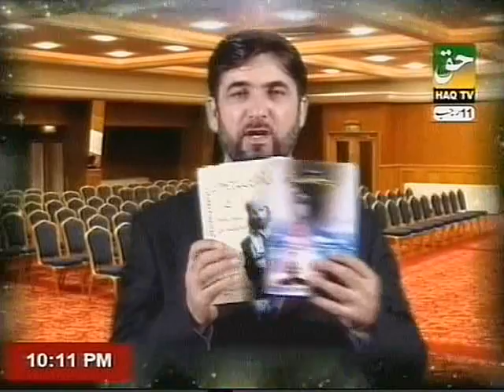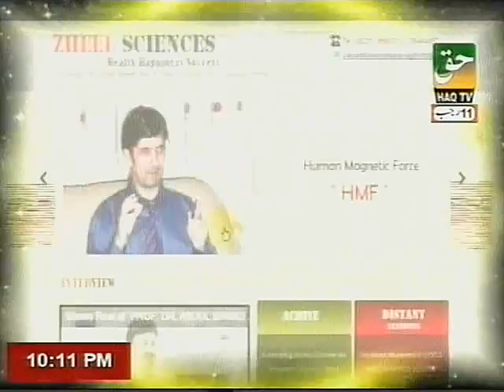Summer Camp and Children Discipline Technique By PROF. DR. ABDUL SAMAD (Part-1)